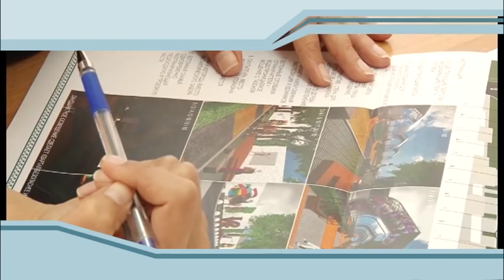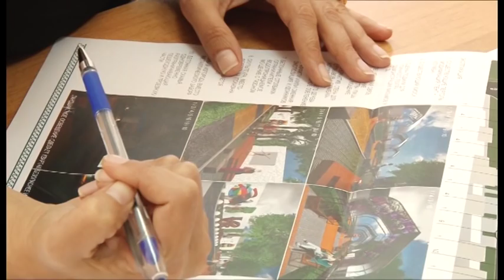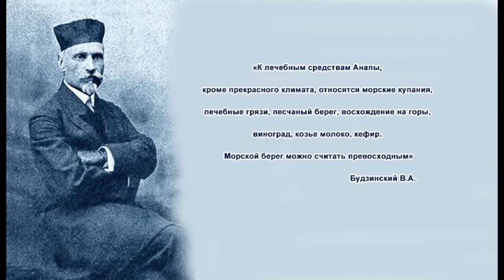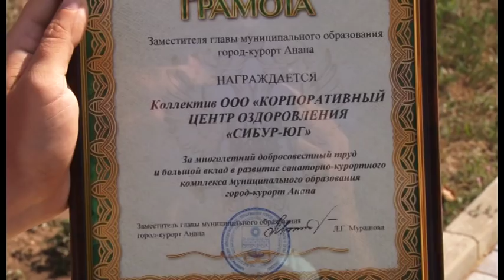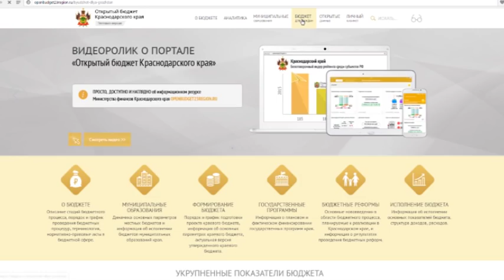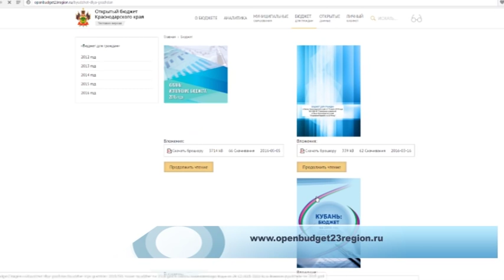Новости "Анапа Регион" от 22 июля 2016 года